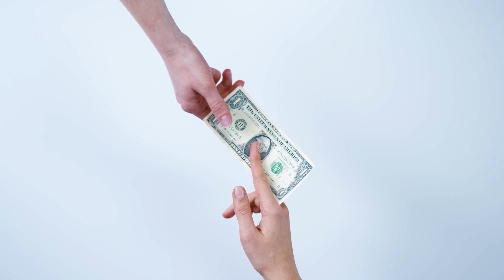How To Find A Responsible Golden Retriever Breeder (and What To AVOID)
The nature and personality of a Golden Retriever puppy depend on its parents. And responsible breeders make sure that they selectively breed dogs based on their behavior and health. That's why it is very necessary to find a reputable golden retriever breeder.